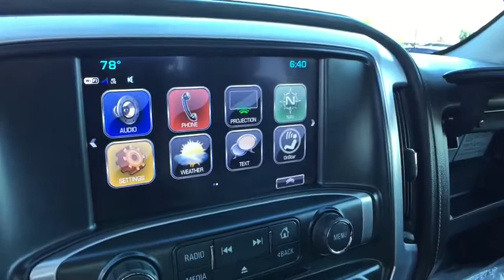2017 GMC Sierra_1500 Saginaw, Midland, Bay City, Freeland, Shields MI HZ213075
Cardinal Red Used 2017 GMC Sierra_1500 available in Saginaw, Michigan at Serra Saginaw. Servicing the Midland, Bay City, Freeland, Shields, MI area.

Serra Saginaw
4200 Bay Rd

Recent Arrival! CARFAX One-Owner. Clean CARFAX. Priced below KBB Fair Purchase Price! Odometer is 1088 miles below market average!brbrOur experienced sales staff is eager to share its knowledge and enthusiasm with you. Prices for new Chevrolet vehicles are based GM Employee pricing eligibility. You can also request more information about a vehicle by calling or texting us at .brbrQuicksilver Metallic 2017 GMC Sierra 1500 SLE Extended Cab V8 6-Speed Automatic Electronic with Overdrive 4WDbrbrAwards:br * 2017 KBB.com Brand Image AwardsbrbrSerra Saginaw Automotive in Saginaw MI is where drivers from the Saginaw Midland & Bay City areas go for their new and used vehicle. We offer nothing but the best to used car drivers in Saginaw Midland Bay City and Birch Run Flint Lansing Mt. Pleasant West Branch Caro & surrounding areas in MI. Tax title license and dealer documentation fee of $220 are additional. See dealer for complete details.